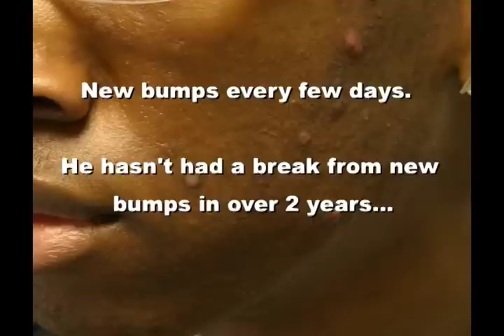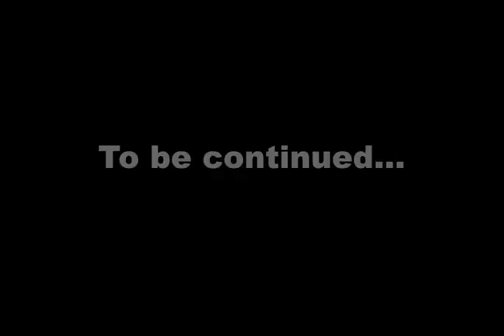The Acne Practice (Live Documentary #3 - part 1)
Dr. Neal's Acne Bootcamp documentary.